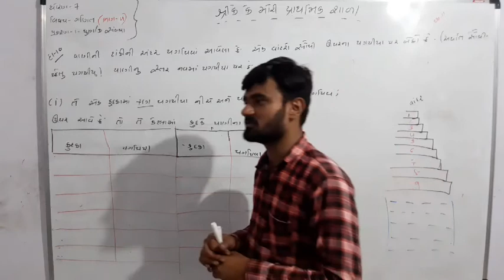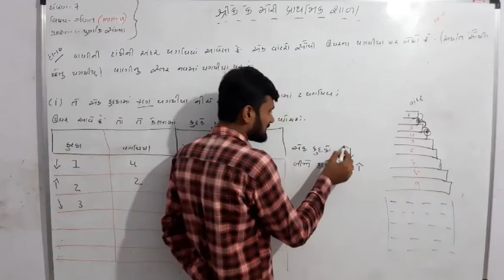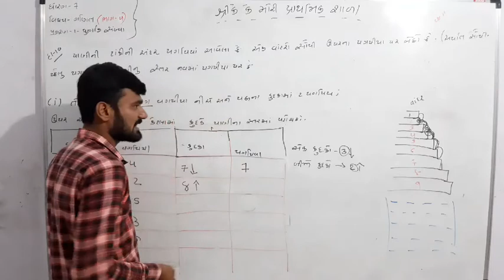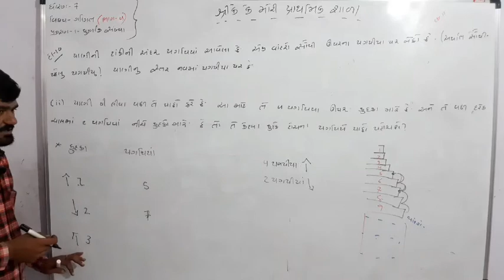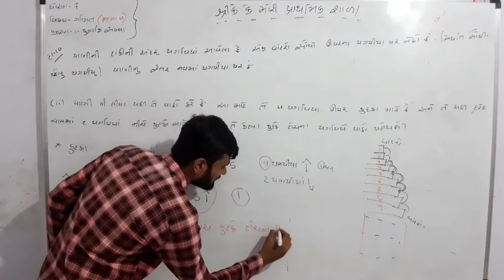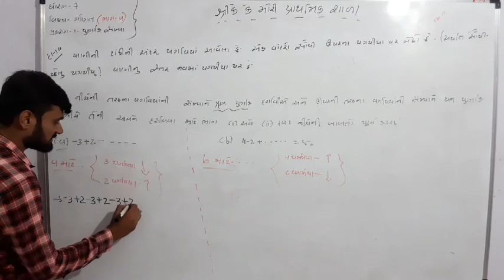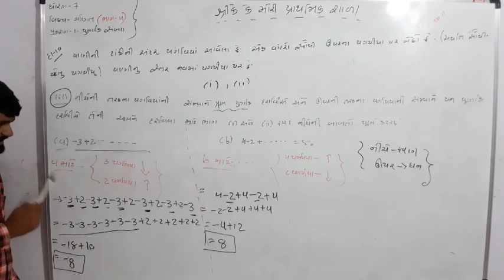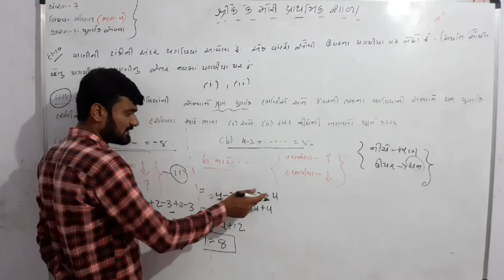Std 7 matsh ch 1 [part 5]